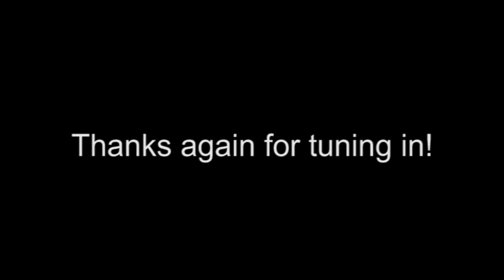feb 3 guitar video sing, sing, sing it loud and proud!?!?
So, today I'm singing, a singing fool, but really starting to get more comfortable with it and actually enjoying it more, plus I'm hammy and that helps, haha. Guess what song it is to win a prize!?